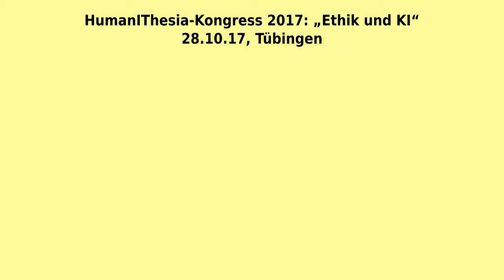Podiumsdiskussion HumanIThesia Kongress '17: „Ethik und KI“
Wie tragen wir das Thema „Ethik und KI“ in die Zivilgesellschaft? Das war die zentrale Frage der Podiumsdiskussion des HumanIThesia-Kongresses am 28. Oktober 2017 im Weltethos-Institut in Tübingen.

Es diskutierten (v.l.n.r.): Dr. Michael Schmidt-Salomon, Prof. Dr. Karsten Weber, Dr. Bernd Villhauer, Nicolas Woltmann. Moderation: Sascha Blättermann.